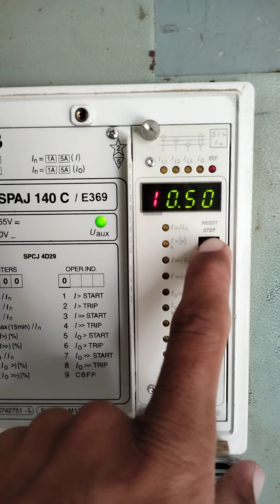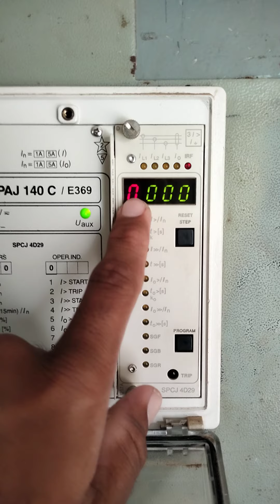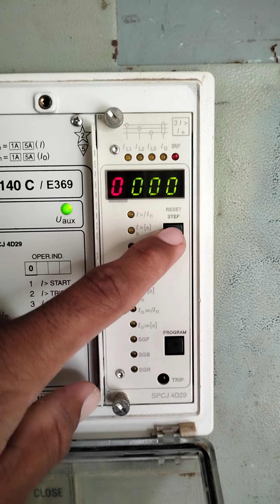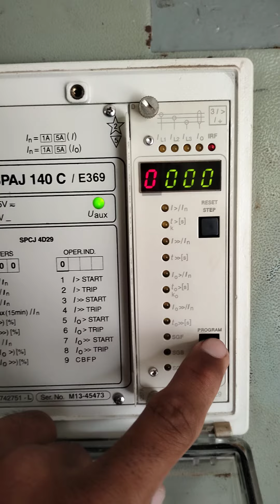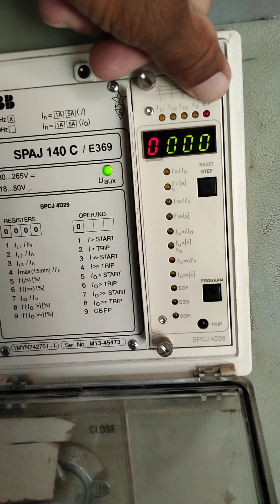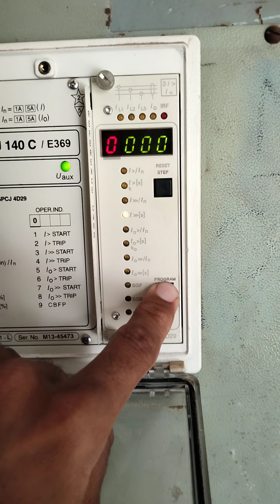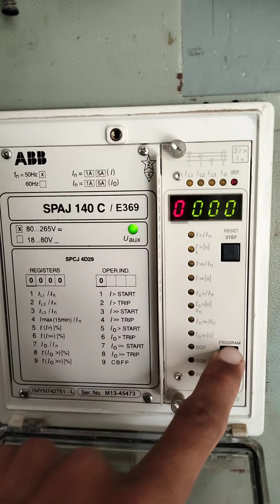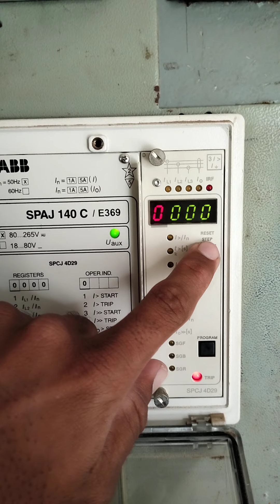HOW TO TRIPPING TEST RELAY || ABB SPAJ 140 C TRIPPING TEST || SUBSTATION RELAY TEST